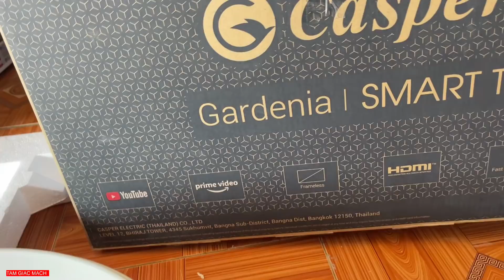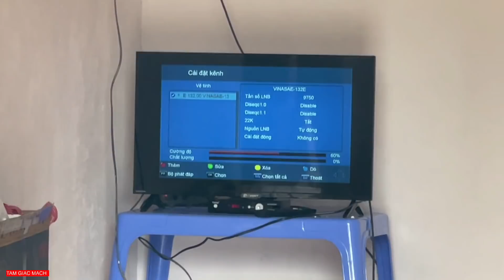Thợ Đấu Có Tivi Xem Táo Quân Tết Tân Sửu